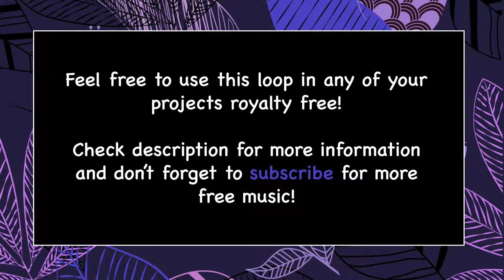Free background music for your Youtube videos : SKIN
Embed the link below into your projects to share some love to the artist and give credit to Alexandre Miguel.